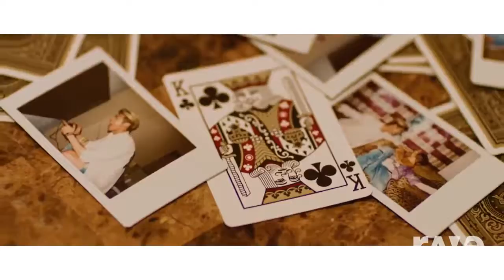KARD & Ashley(Ladies Code) - Hola Here We Are [Mashup] | RaveDj